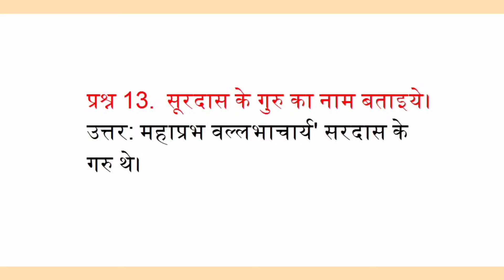सूरदास के गुरु का नाम बताइये !